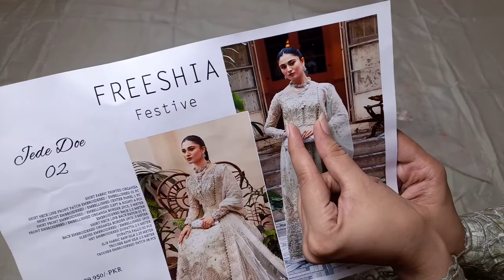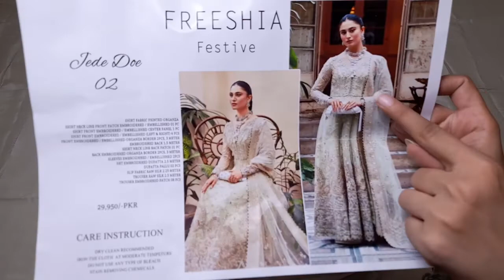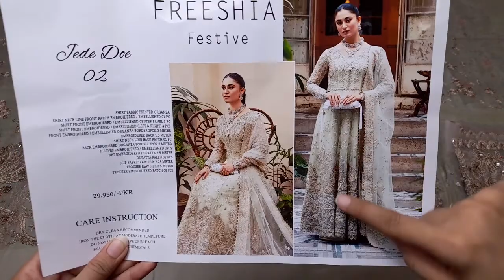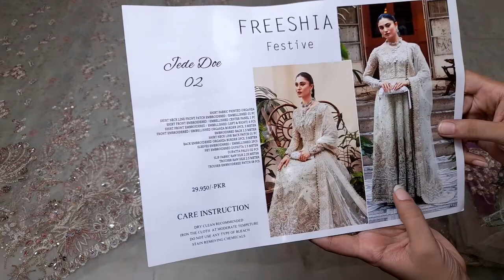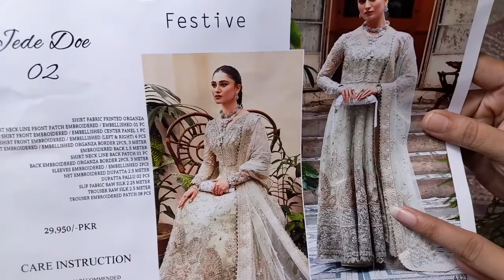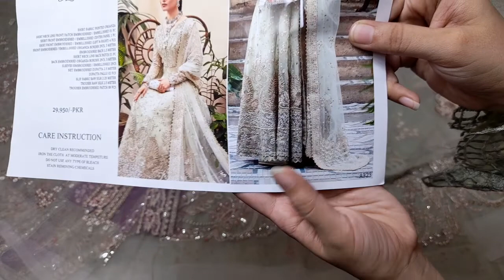Designer Replica Dresses - Jorra Clothing Store